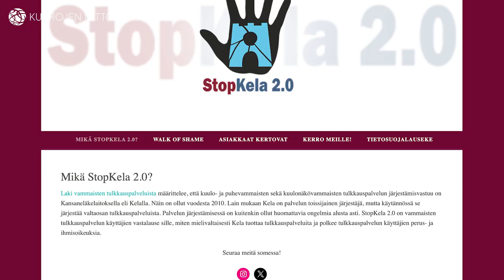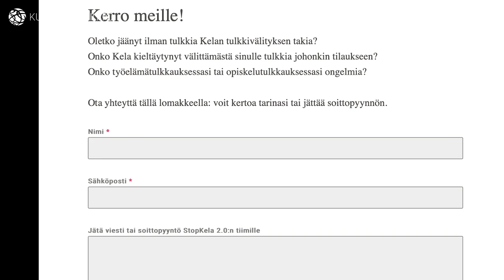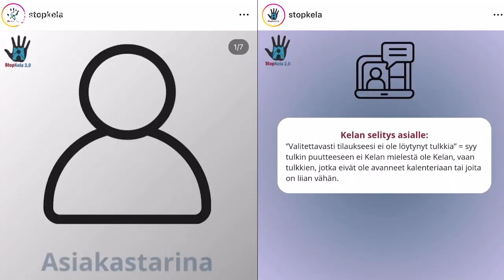StopKela 2.0 liikekannalla